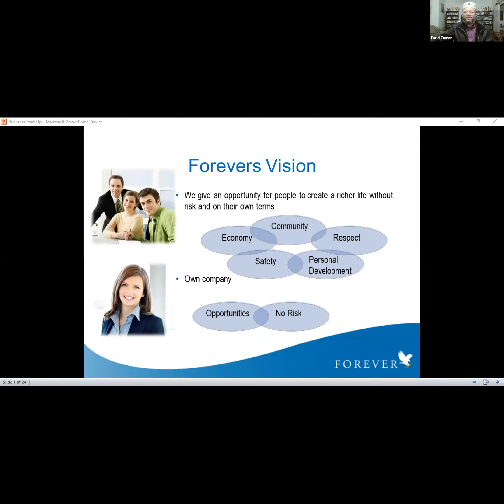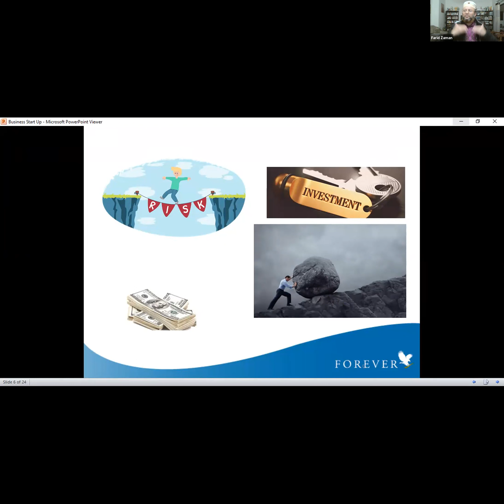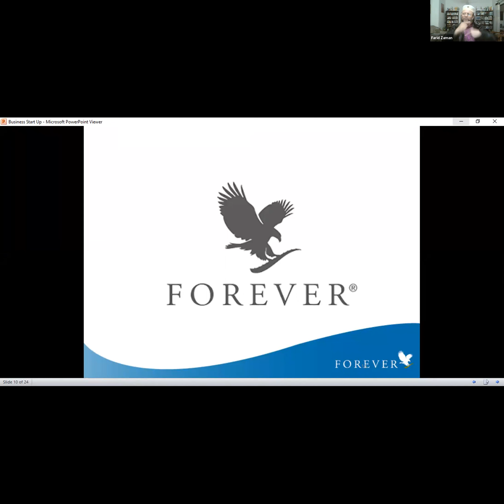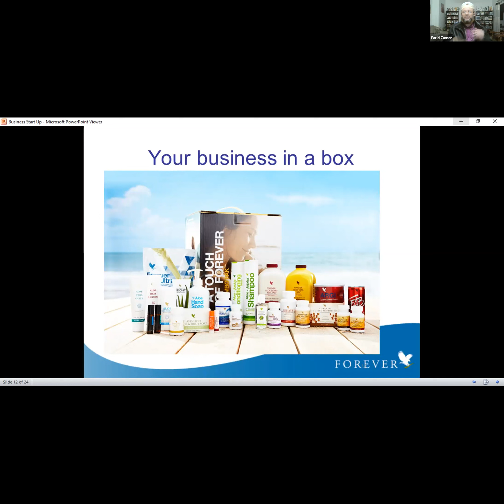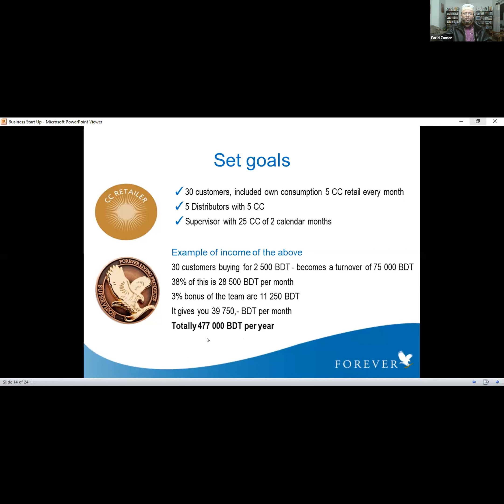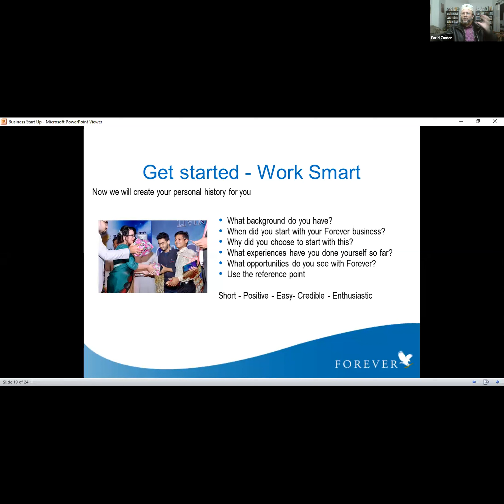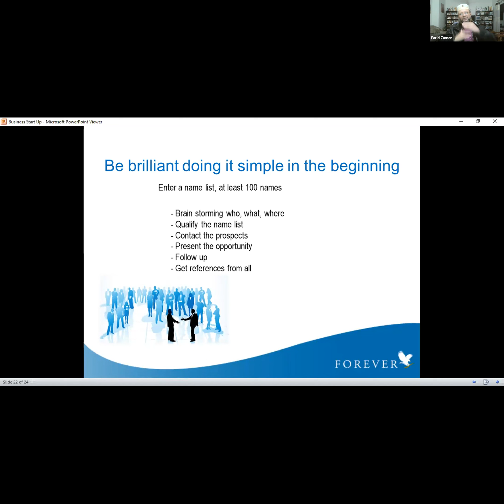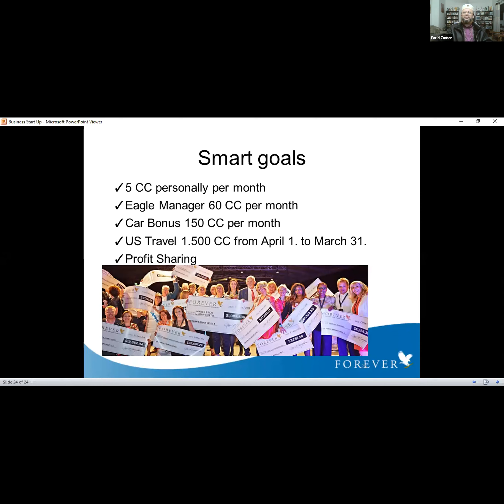Benefits of Forever 5CC Business By MD Farid Zaman Jan 29, 2021